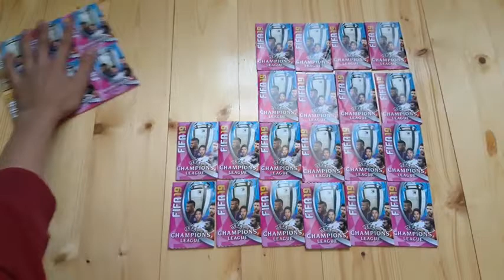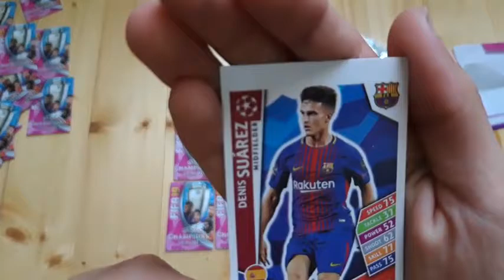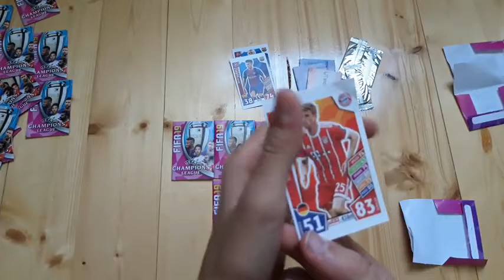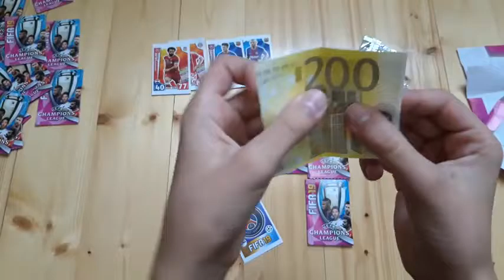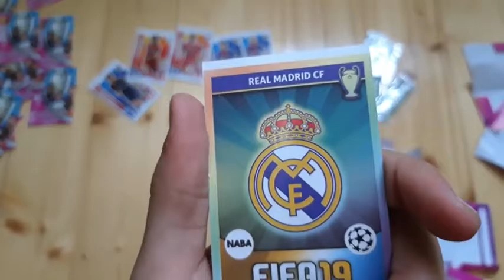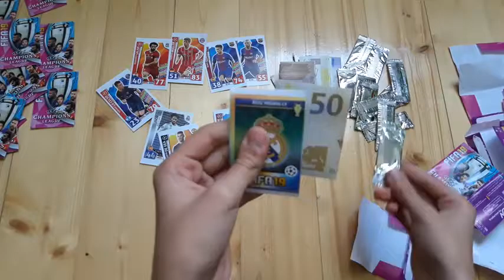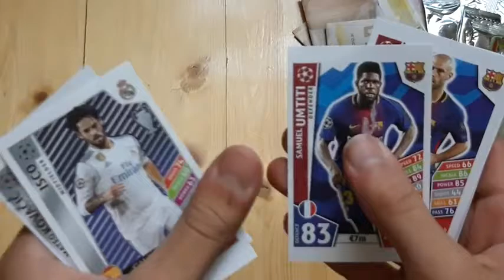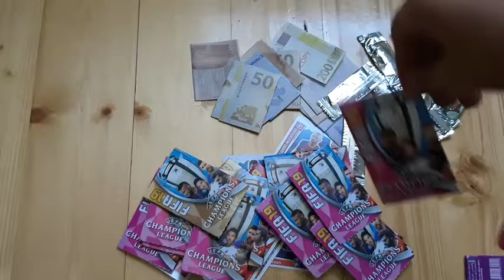FİFA 2020 KART AÇILIMI